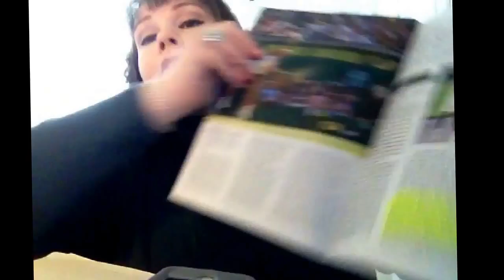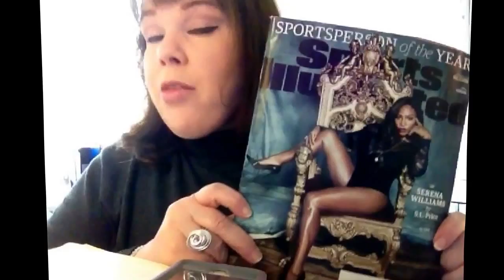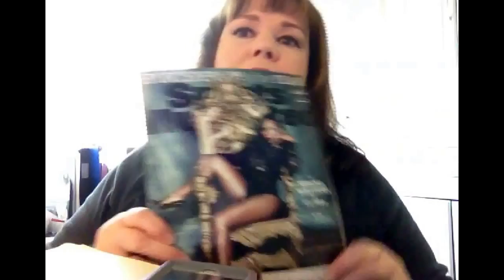A Jehovah's Witness fine example. Jw.org